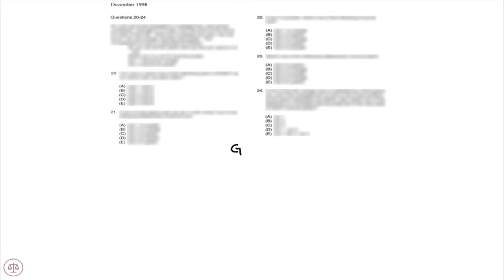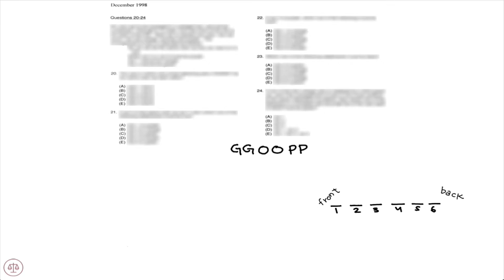LSAT PrepTest 27 Logic Game 4 | December 1998 LSAT | six cars straight line green orange | LSATMax®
Try out the #1-rated and most downloaded LSAT Prep course for free. Due to copyright restrictions, we can't show LSAT questions here but we can when you sign up for our course.

LSATMax LSAT Prep for Amazon

Step by step, our instructors walk you through 70+ hours of whiteboard explanations, detailing every LSAT concept and question type you'll encounter. Detailed analytics identify your areas of strength and weakness.

Hundreds of free Logic Games explanations. Learn how to setup them up quickly and accurately

Developed by Harvard Law School alumni, LSATMax LSAT Prep helps you learn on-the-go (no Internet required) and at your pace.

Logic Games
December 1998 LSAT Logic Game 4 Setup